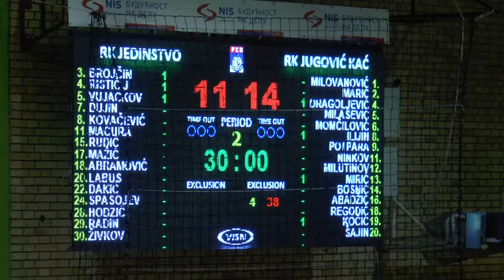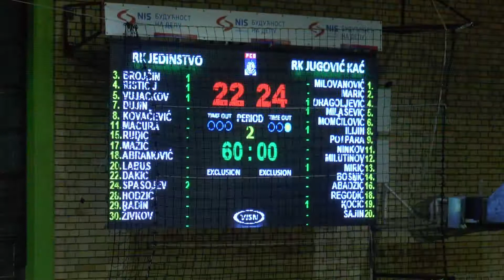SPORT: RK "Jedinstvo" Novi Bečej 22:24 RK "Jugović" Kać - 31.10.2020.